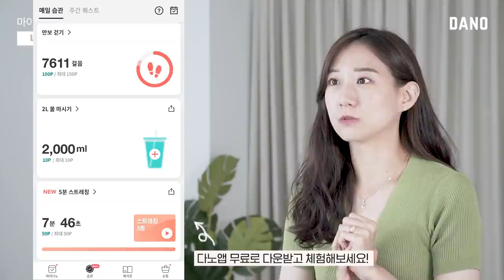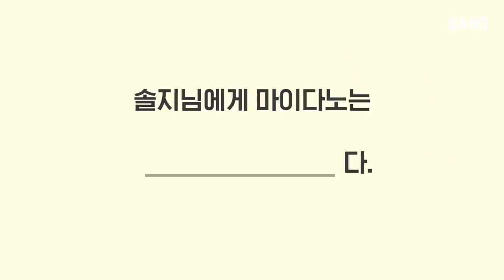뱃살 빼기 치트키 동작 2가지! 마이다노 코치가 추천하는 최고의 복근 운동은? [Eng/ 9kg 감량 다이어트 후기💕] @DanoTV ㅣ다노티비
✔솔지님이 수강했던 마이다노 클래스는? 아래 클릭!

오늘은 솔지님의 마이다노 리얼 후기 2편을 들고 왔어요!

지난 영상에서 솔지님이 -9kg 감량하고
바디프로필까지 찍었던 과정을 소개해드렸어요.
이번 영상은 솔지님이 육아를 하면서
틈틈히 했던 틈새 운동과
마이다노 코치님에게 추천받은
빨래판 복근을 만드는 운동 2가지를 알려주신다고 해요.

마이다노 코치? 마이다노가 뭐지?
궁금한 분들을 위한 마이다노 간단 소개!

✔2시간 운동 NO! 매일 다른 30분 운동으로 하루 홈트 끝👊
마이다노를 만나기 전 솔지님은
다이어트하려면 헬스장 운동 2시간은 해야하는 거 아냐? 생각하셨다고 해요.
하지만 마이다노는 30분 안에 워밍업, 본운동, 쿨다운까지
모두 들어가 있으니까 집에서 쉽게 따라할 수 있는 플랜이랍니다 :)
'오늘은 비가 오네.. 오늘은 너무 더워.. 운동은 내일 가야겠다'
이런 말은 마이다노 운동으로 타!파!

✔무리한 식단, 운동 계획❌ 일상을 바꾸는 습관 플랜⭕
솔지님은 꾸준히 지속할 수 있는
건강 습관을 만들기 위해 노력하셨는데요.
하루하루 쌓아 올린 습관은
'또 먹었어 ㅠㅠ 이번에도 실패야!' 무너지는 멘탈 꽉 붙들고
'오늘 많이 먹었네? 그래도 운동을 해야지!' 결심하게 도와줘요.

여러분도 솔지님처럼 하루 동안
먹고 마시고 걸은 것을
마이다노 앱에 기록하고
매일 작은 성취감을 얻어가셨으면 좋겠어요!

그럼 하루 30분 운동으로 다이어트에 성공하고
습관 성형으로 유지어터의 삶을 시작한
솔지님의 마지막 이야기를 시작해볼까요?

▷goo.gl/nCCD5d